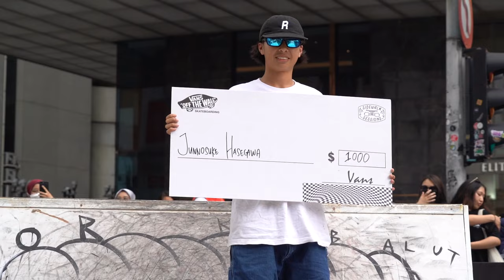Full Jam From Sidewalk Sessions Men's Final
Some of the best skateboarders from Asia was at the Vans Sidewalk Sessions in Starhill Kuala Lumpur, Malaysia last weekend. Here's the full jam session from the men's final.